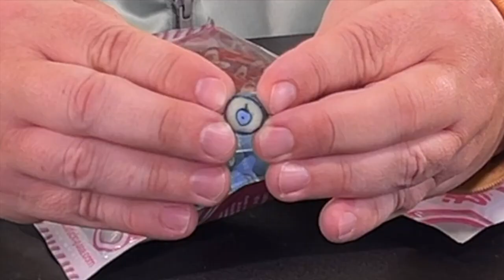Grandma Candy? No way! This is FRIED CHICKEN 🍗 & BUTTERED POPCORN 🍿 & BLUEBERRY 🫐. Grab your purse.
STICKY Hard Candy! It's me! Bobbi! And I am so excited to try these crazy flavors for you in my new candyreview video! It's Sticky Candy.

Grandma Candy? No way! This is FRIED CHICKEN 🍗 & BUTTERED POPCORN 🍿 & BLUEBERRY 🫐. Grab your purse and hit a stranger on the head, because this candy rocks.

I ordered these candies online because I AM the #1 Candy Influencer in all of the planet Earth!

hey @Stickylollies - Bobbi 🥰 You!